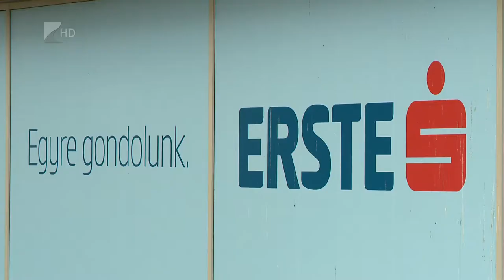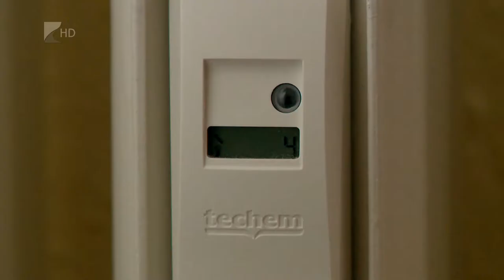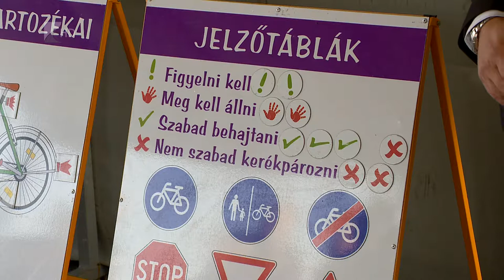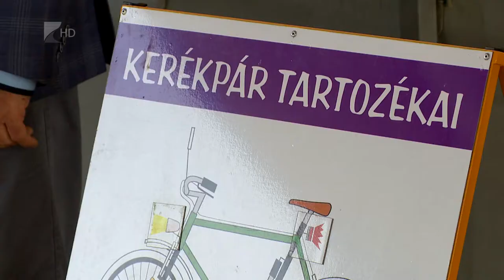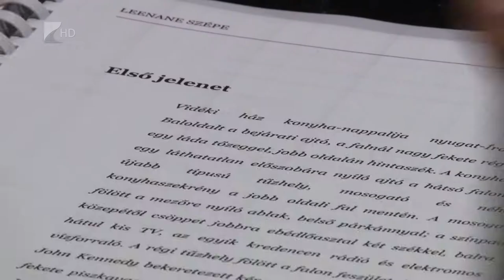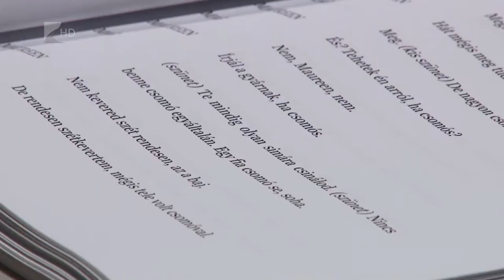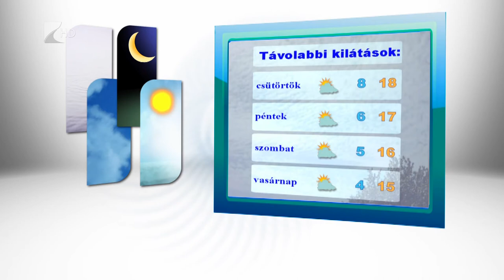Híradó 2017.09.26 - Kölcsey Tv